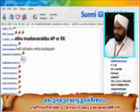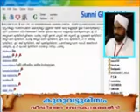kuruvatturisam 3 www ajwabreeze tk